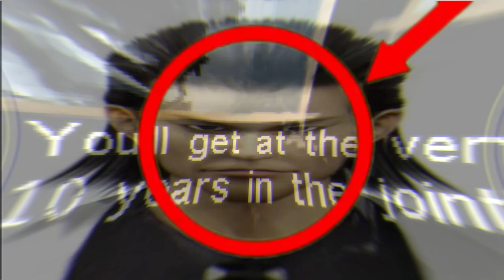ten years in the joint reference in Ryu Ga Gotoko Kurohyou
bro that's neat fishiki reference